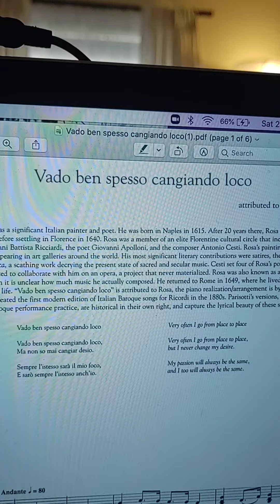vado ben spesso help for Zach R.